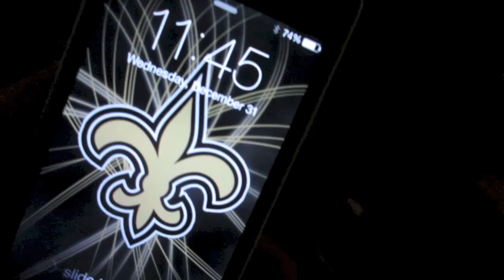GOODBYE 2014!!! - Vlog #41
Farewell 2014 and Hello 2015! Hopefully, my vlogs can show more and embark another journey through a new year :D